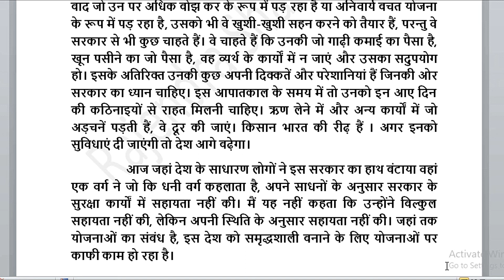Online Shorthand Classes SSC Shorthand Dictation Class 80wpm By Rajendra Sharma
Online Shorthand Classes SSC Shorthand Dictation Class 80wpm By Rajendra Sharma shorthand speed kaise badhaen 80wpm stenographer dictation class 80wpm steno dictation class how to improve shorthand speed dictation  how to increase shorthand speed  shorthand tutorial shorthand tips and tricks
online shorthand class join karane and advance outline books kharidane ke liye  samparak karen  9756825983 par